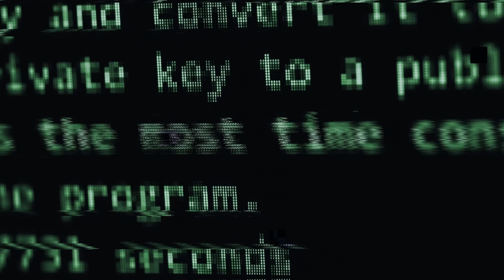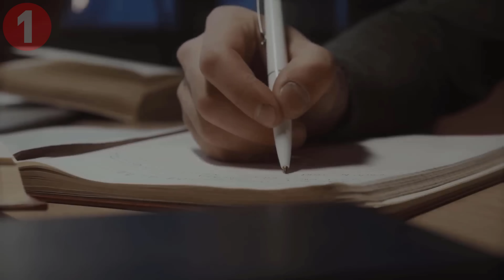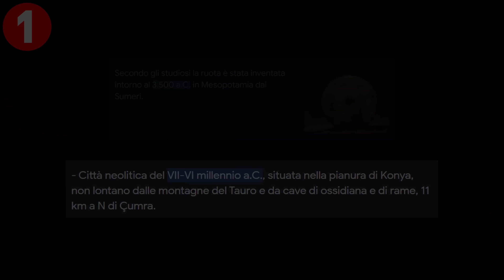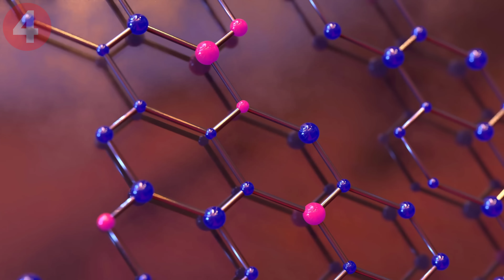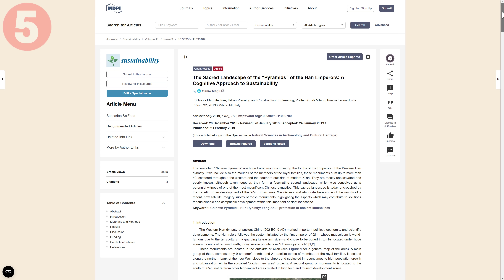Secondo gli esperti questo non dovrebbe esistere, la storia censurata di un passato da riscrivere